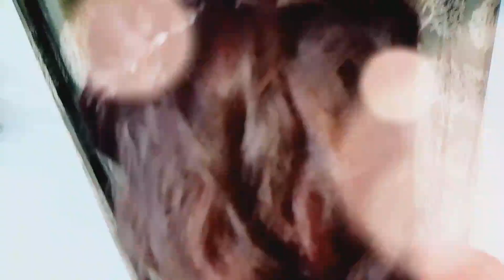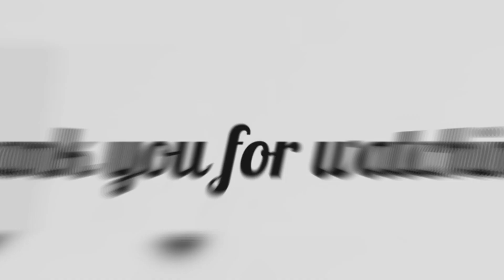hairstyles tutorial 2022 /festival season hairstyles 2022/ very easy and simple hairstyles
festival hairstyles 2022
5 hairstyles in one video/festiva season hairstyles/ very easy and simple